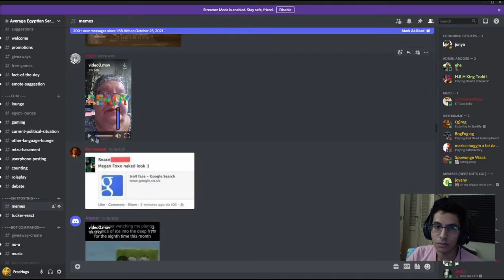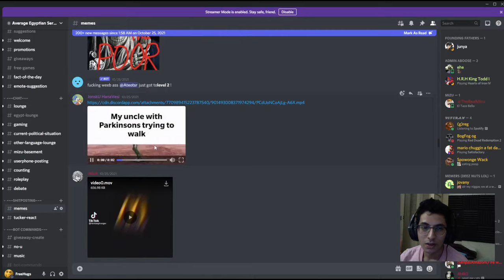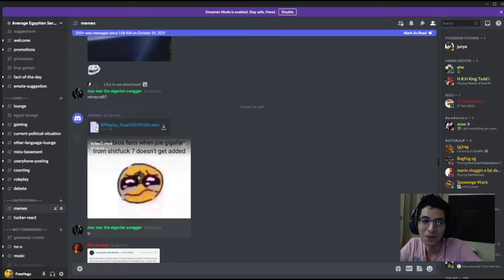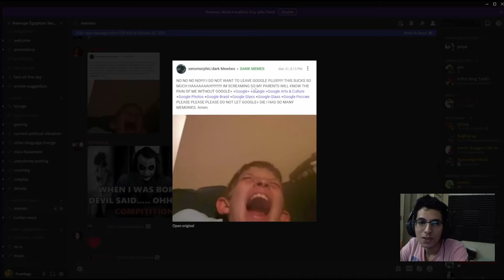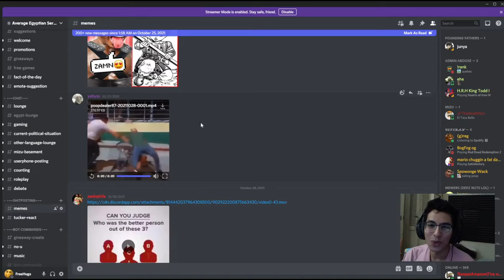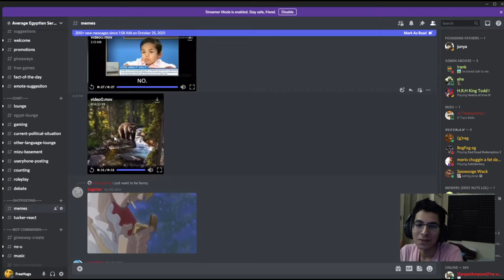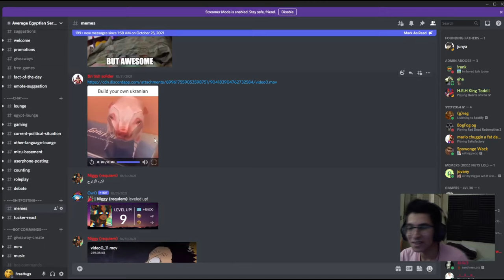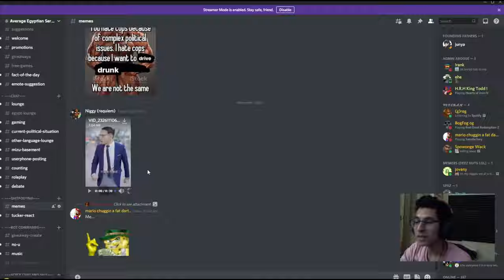The Wok (Meme Review #9)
Big W to my Patrons:
Saucy Sardine